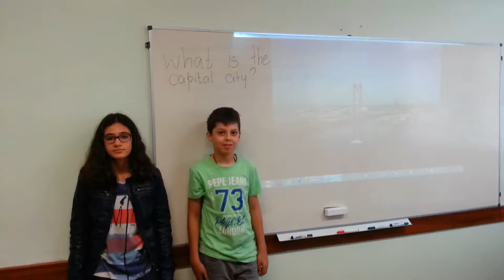Colégio Paulo VI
eTwinning - 35 parceiros